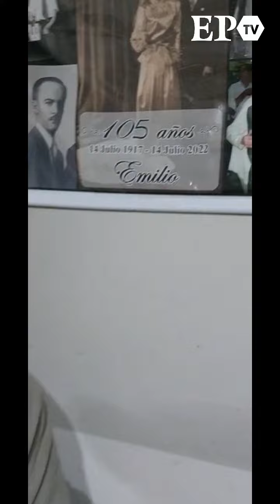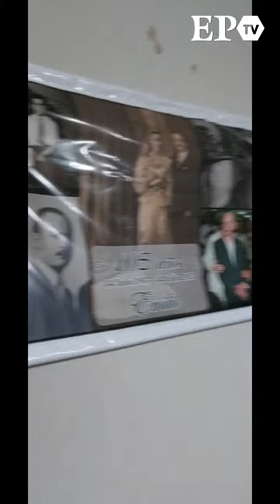San Francisco: Emilio Pons cumplió 105 años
El vecino de San Francisco celebró con torta, velitas y música en el hogar para adultos donde reside y el sábado se hará la fiesta con toda la familia.